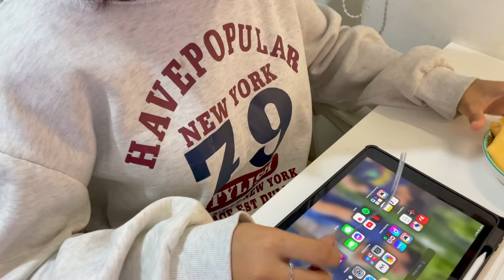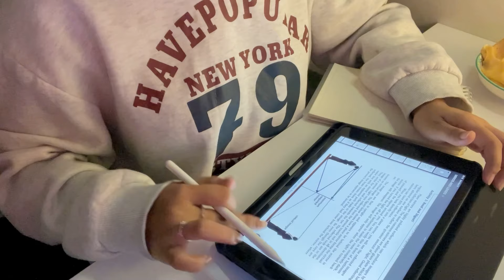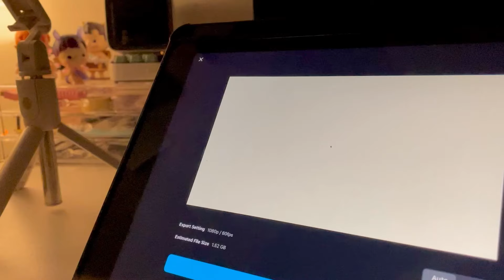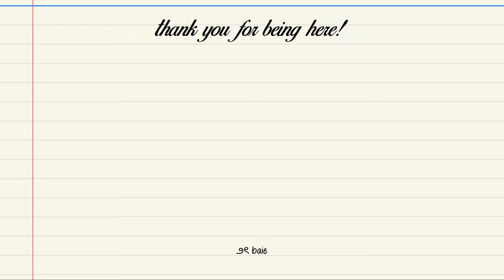PULLING AN ALL NIGHTER 📚🌙 productive, finishing backlogs, new keyboard & kdrama 💕🥞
⭐️ MechLands

⋆𐙚₊˚⊹♡

Hello! In this vlog, I pulled an all nighter to finish my backlogs :) I also got a new pretty keyboard from MechLands and I literally fell in love w it! I hope you enjoyed this vlog! See you on my next one :)😉💘

₍ᐢ. ̫.ᐢ₎ ┊ socials :
↬ tiktok: @lovebaie (follow me hehe :P)

ᝰ.ᐟ
•ᴗ•┊film/edit :
༘ iPhone 12
༘ VN, Phonto & Picsart

•⩊•┊faqs :
꒰ what grade are you in ?
༘ g12 stem student !
꒰ age
༘ 18
꒰ where are u from?
༘ philippines 🇵🇭

༘⋆┊music !

✮ ⋆ ˚｡𖦹 ⋆｡°✩

sc
⌧ 45.2k

―୨୧⋆ ˚